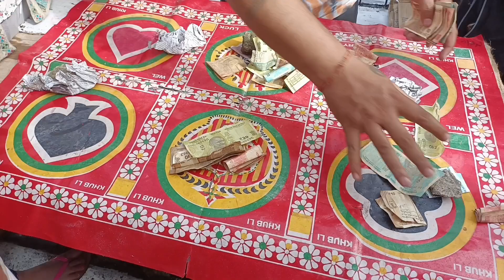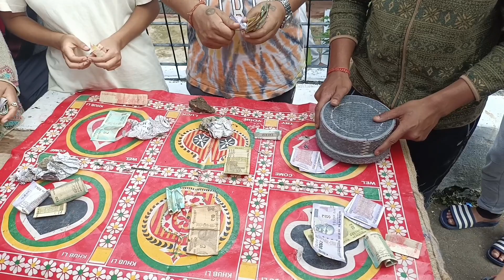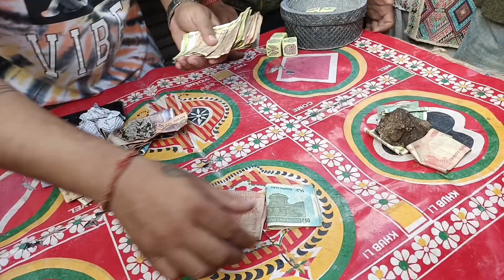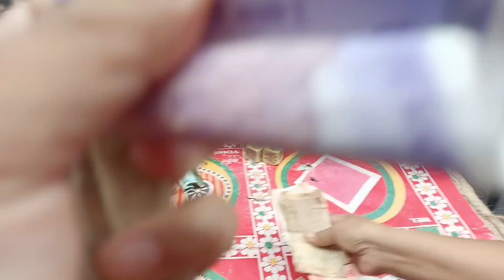Laxmi Puja ko arko din haamro Jhalupara gaun ko daise khelnu gako 😝🤭Aalu muri bhaiya le dammi banayo